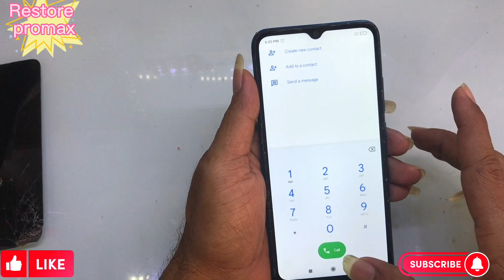Restore old Phones,😍 schoolgirls pick up on the street near the trash can to repair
Hi, Every Body! Welcome to the "​​Restore Promax" Official Channel.

We always restoration the broken phone and Find a phone that has been dumped to restore, Rebuild old broken phone, rusty, restore the destroyed phone, product reviews, and much more technology.